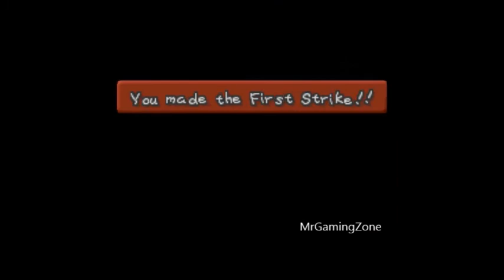Paper Mario - Chapter 2 - Part 4/4 - (N64Wii)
They also find the condor , and the Koopa archaeologist Kolorado. Mario goes through Dry Dry Desert to Dry Dry Outpost, where they search for clues about Dry Dry Ruins. Eventually, they meet with Moustafa, who gives them the Pulse Stone, which will tell them where Dry Dry Ruins is. After searching through the Dry Dry Desert, they eventually find Dry Dry Ruins. They also discover that it has many traps and hiding places such as rooms filling with sand and hidden keys. They find many artifacts to uncover more of the Ruins. They eventually get to the very end of the ruins, where they find Tutankoopa and his Chain Chomps. After defeating him, the second Star Spirit, Mamar, is released.